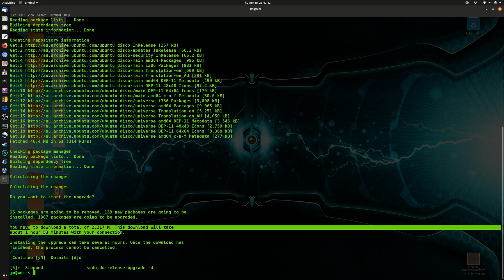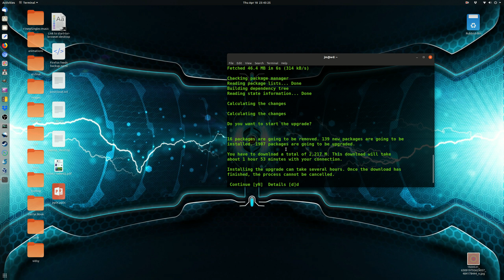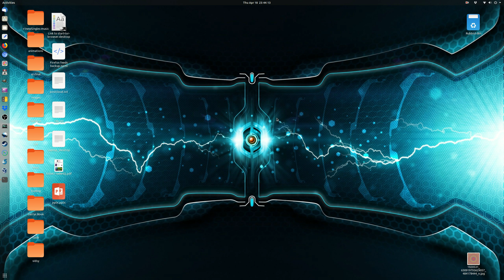Upgrade to Ubuntu 19.04